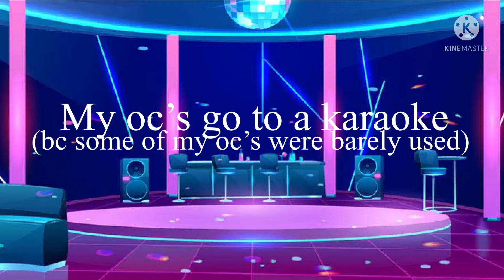My oc’s go to a karaoke with me bc I did this hours ago just forgot to post this